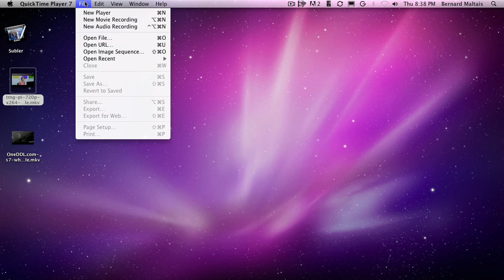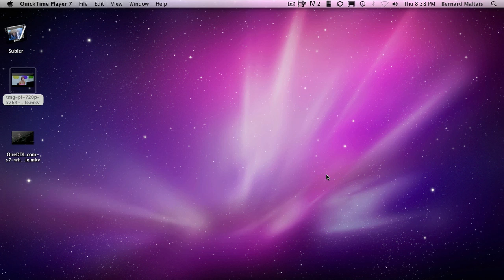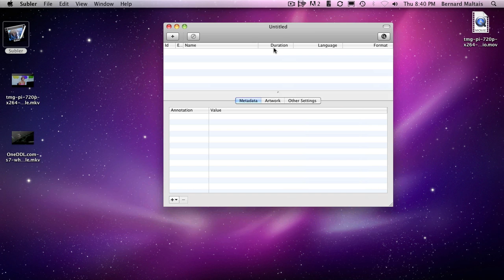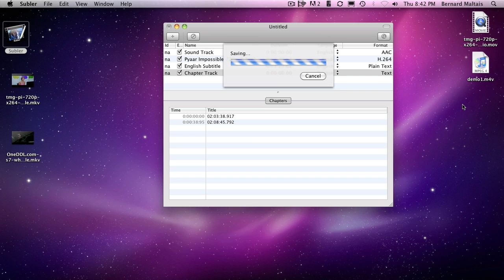How to convert an MKV to MP4 on Snow Leopard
This tutorial will show you how to convert an MKV file to an MP4 file without transcoding the video.  Only transcoding the audio might be required.

P.S.: Thank's to Mr. OSX Voice for the narration ;-)